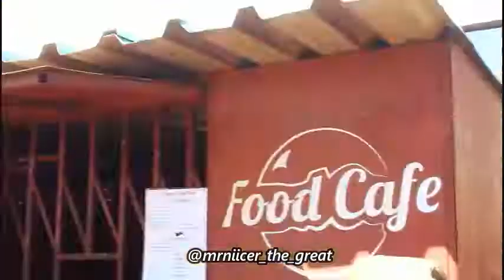The struggle of coming from the hood